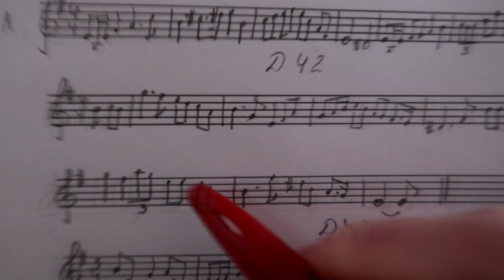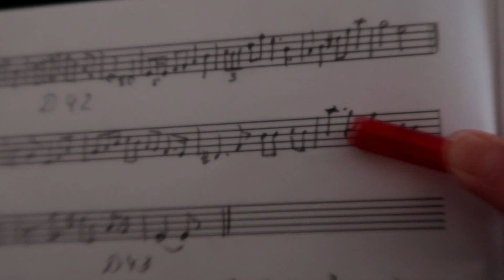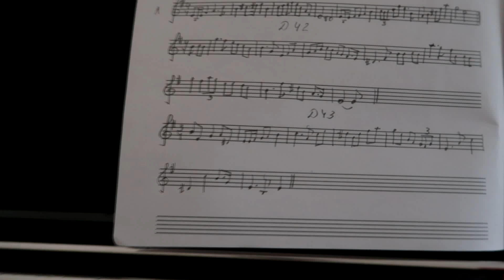42-й и 43-й ДИКТАНТЫ по СОЛЬФЕДЖИО для 4 класса: как научиться писать диктант?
СОДЕРЖАНИЕ
0:00 Вступление
0:20 -  РАСПЕВКА перед 42-м диктантом
2:56 ПЕРВОЕ проигрывание 42-го диктанта
5:07 КОНТРОЛЬНЫЙ РАЗ для 42-го диктанта (ставим 6-7 повторений)
5:51 РАСПЕВКА перед 43-м диктантом
6:55 ПЕРВОЕ проигрывание 43-го диктанта
8:08 КОНТРОЛЬНЫЙ РАЗ для 43-го диктанта (ставим 6-7 повторений)
8:46 ПРОВЕРКА и РАЗБОР 42-го диктанта
10:03 ПРОВЕРКА и РАЗБОР 43 диктанта
В этом видео я предлагаю вам 42 и 43-й диктанты: Оба диктанта рассчитаны на 8 тактов.